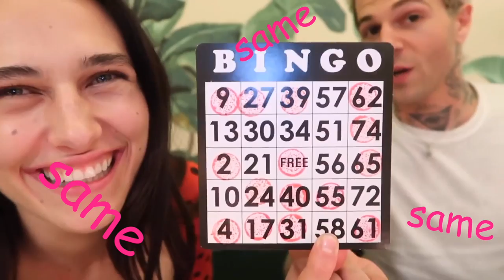🍒 ~ jesse being jesse in devon's vlogs (again) ~ 🍒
an icon returns.